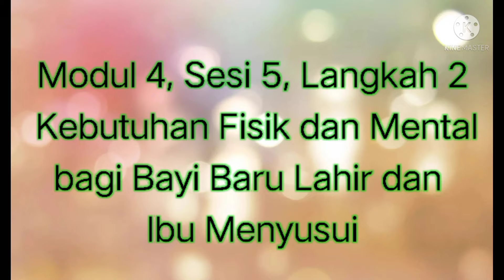DAVID SAKUNAB, S.Pd | MODUL 4, SESI 5, LANGKAH 2 | BBPPKS YOGYAKARTA | ANGKATAN 71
Modul 4 KEBUTUHAN FISIK DAN MENTAL BAGI BAYI BARU LAHIR DAN IBU MENYUSUI